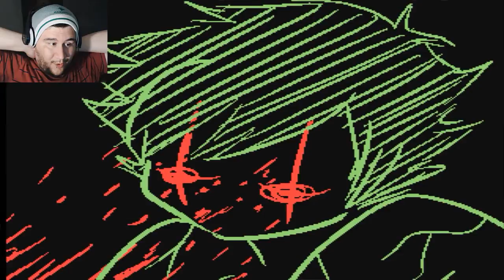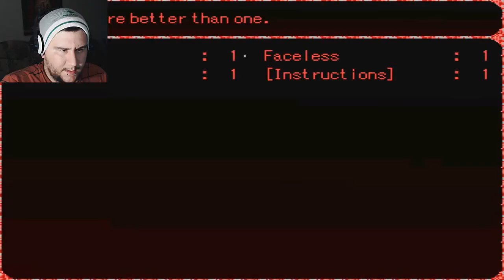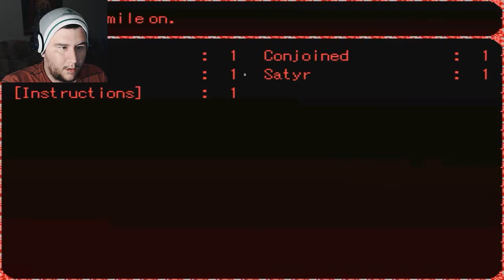FleshChild 0.01 | Part 3 | THE BLOODY ART GALLER (End of 0.01)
Welcome to let's play "Fleshchild" An RPG Maker Horror game similar to Yume Nikki however this game is very unique in many ways and will surprise you. Warning this game has a very dark theme.